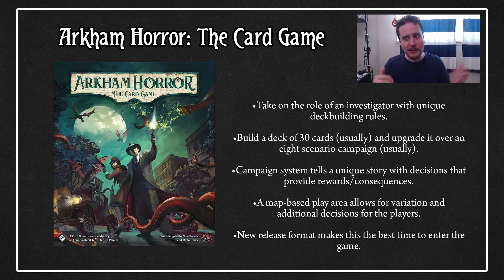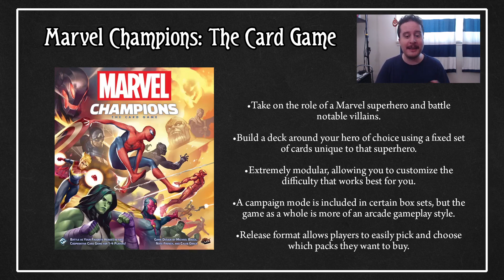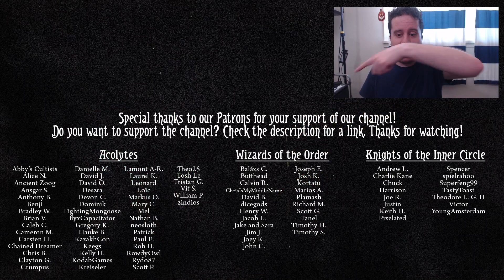Arkham Horror: The Card Game or Marvel Champions: The Card Game | WHAT SHOULD I BUY?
In this video, Justin breaks down the differences between Arkham Horror and Marvel Champions to help you understand which one may be better for you (if not both of them)!

0:00 Intro
1:27 Arkham Horror
3:37 Marvel Champions
11:04 Comparison